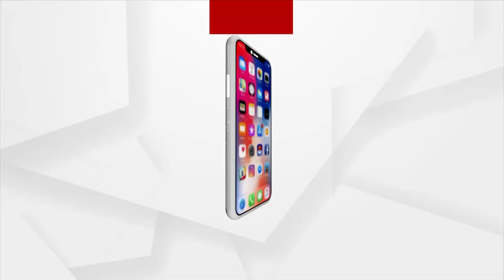ବାହା ନହୋଇ ମା' ହେଲି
ଶିଶୁପୁତ୍ରକୁ ଧରି ପ୍ରେମିକର ଘର ଆଗରେ ମହିଳାଙ୍କ ଧାରଣା
ବାହା ନହୋଇ ମା' ହେଲି । ଅନ୍ୟ ଜାତିର ବୋଲି ମୋତେ ବାହା ନହୋଇ ଅନ୍ୟକୁ ବାହା ହେବାକୁ ବାହାରିଲେ ।